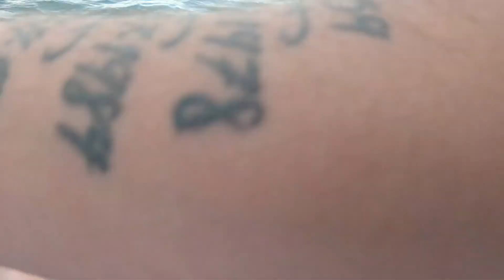AMFISHING ADVENTURES Episode#1 - Fishing with George in PPB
Hey guys today George invited me on to his boat to go out in ppb and try get on to some fresh squid and snapper.
Thank you George for the invitation had a blast!

Please Note:
This was the first time using the GoPRO so video may be a bit rough please like and subscribe will be doing alot more videos and talking / voiceovers just got carried away and wanted to test the camera footage out this time!